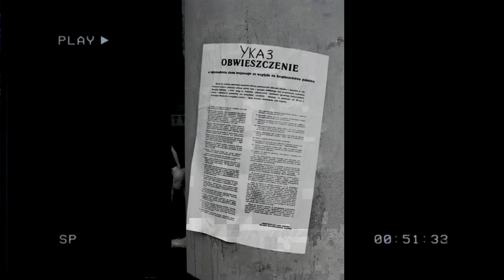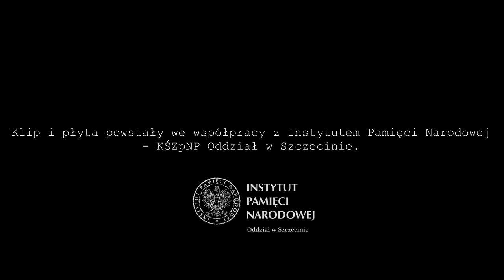FABRYKA - "Grudniowa noc" // Z albumu Dziwny stan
muzyka: Sylwester Domański
miks i mastering: Andrzej Puczyński - Izabelin Studio
produkcja muzyczna: Sylwek Domański
wizualizacje: Filip Janiec
Klip i płyta powstały dzięki współpracy z Instytutem Pamięci Narodowej - KŚZpNP Oddział w Szczecinie.
Dziękujemy za udostępnienie zdjęć i filmów:  IPN o/Szczecin, IPN o/Gdańsk, panu Tomaszowi Gutremu.

Czterdzieści lat temu – 13 XII 1981 roku – miały w Polsce miejsce dramatyczne i przełomowe wydarzenia, których historia jest doskonale znana. Tworząc muzykę do anonimowych poezji z tamtego czasu, jak i tekstów własnych, chcieliśmy być jak najbliżej ludzi – ich trosk, nadziei i tęsknot, uczuć i przeżyć. Oby więcej nie  było nam dane doświadczać takich chwil.  Zapraszamy w podróż do przeszłości…